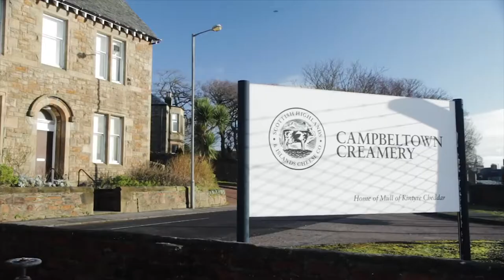First Milk - Dairy plant is set to increase efficiency and reduce operating costs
Byworth visited First Milk's site at Campbeltown to see part of the multi steam boiler installation process...
We spoke to First Milk's Group Projects Engineer, Tony Carter to find out about his experience with Byworth and why choosing to upgrade to two new boilers benefits their business.
Discover more with the full story here: